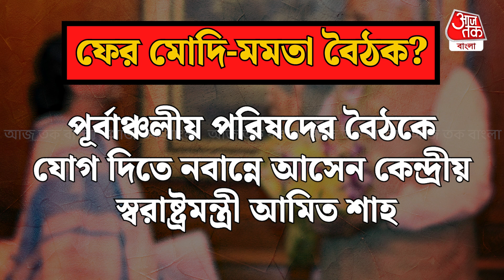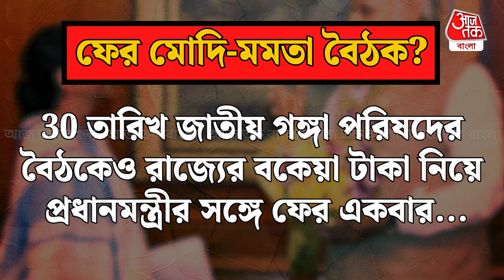30 ডিসেম্বর, ফের মোদি-মমতার 'সেটিং' বৈঠক? Narendra Modi | mamata Banerjee | Aaj Tak Bangla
30 ডিসেম্বর জাতীয় গঙ্গা পরিষদের বৈঠকে ফের মুখোমুখি হতে পারেন প্রধানমন্ত্রী নরেন্দ্র মোদি ও রাজ্যের মুখ্যমন্ত্রী মমতা বন্দ্যোপাধ্যায়।